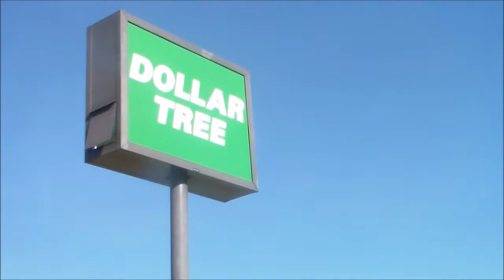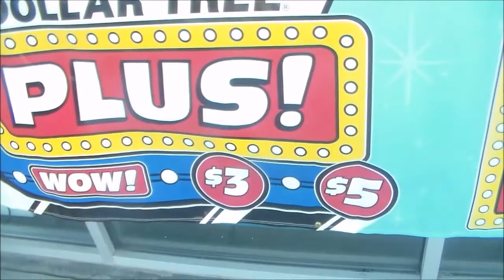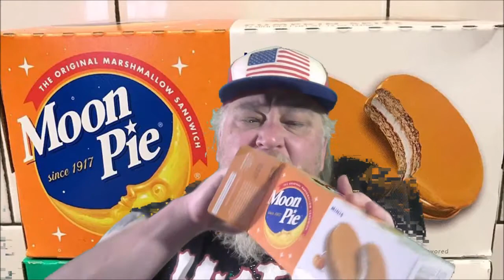Selling My Fourth Artist Trading Card ACEO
Artist Trading Cards - how to create artist trading cards with Mormo Zine.

 (artist trading card).
halloween artist trading cards (atc's).
the effect i was going for in this project was creating a glass effect on the artist trading card.

how to make an artist trading card with a glass effect - dream. what is an artist trading card.
worked on the artist trading card packs..

artist trading cards are miniature works of art that you can collect and swap!